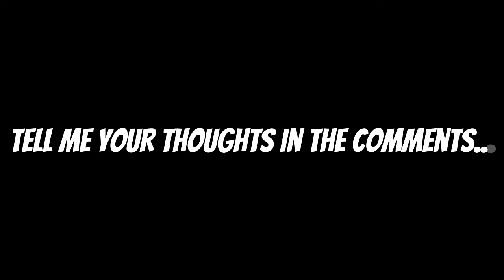Its Playtime Sounds Familiar | Poppy Playtime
Ever since Poppy Playtime came out I've noticed this odd similarity between the main menu theme and a completely different song. Could MOB Games have ripped it off to make a quick buck?